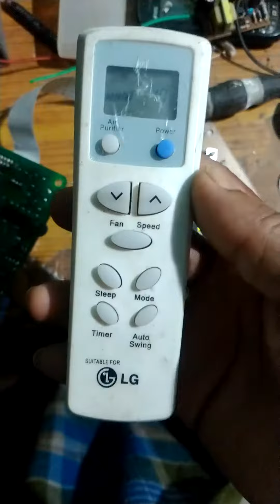Window AC LG Circuit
CP NOT WORKING SOLUTION , LG WINDOW AC
Compressor Blast How and why
How to find common running starting with digital meter in urdu/hindi
How to gas charging refrigerator in Urdu/Hindi
next video